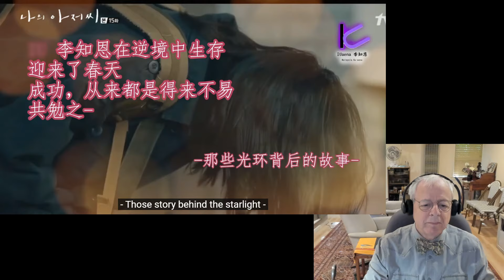Reaction to IU Struggling to Film My MIster | '나의 아저씨' 촬영에 어려움을 겪고 있는 아이유에 대한 반응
I apologize to my Japanese viewers. This video has been blocked in Japan.
日本の視聴者の皆様にお詫び申し上げます。この動画は日本ではブロックされています。
일본 시청자 여러분께 사과드립니다. 이 영상은 일본에서 차단되었습니다.